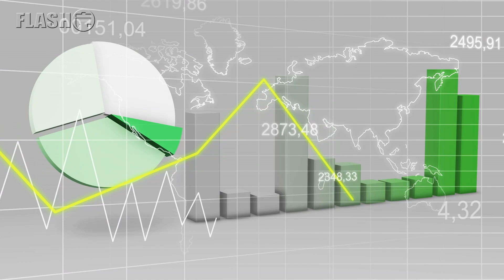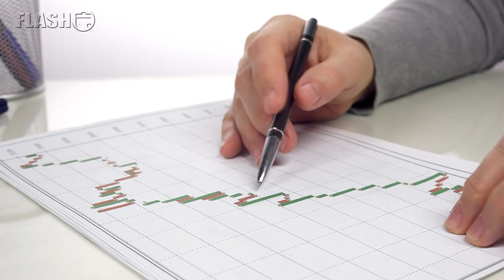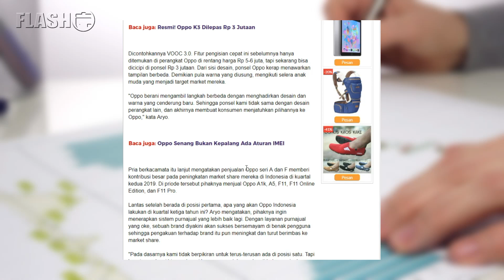TAHTA SAMSUNG DIREBUT OPPO ??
Sebuah kejutan sekaligus keanehan terjadi pada laporan penjualan smartphone indonesia pada kuartal kedua tahun 2019 ini..

Update Harga Smartphone Terbaru?